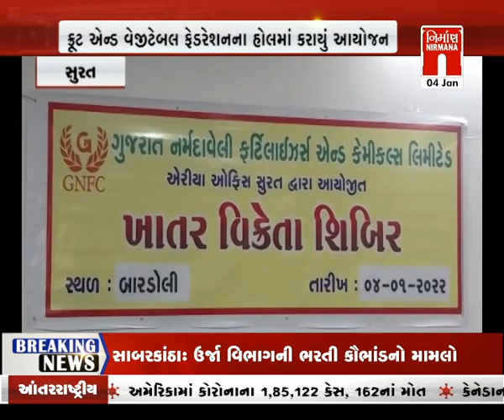Surat માં ખાતર વિક્રેતા શિબિરનું આયોજન કરાયું । Nirmananews